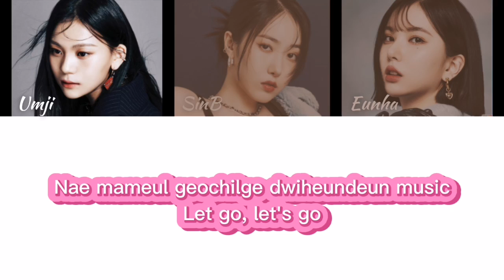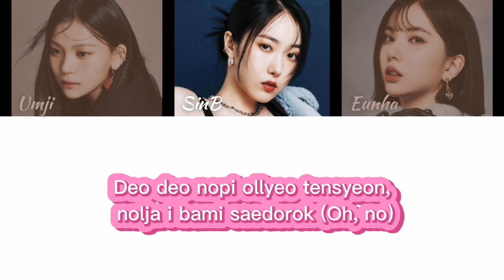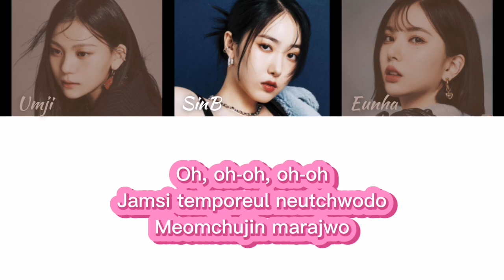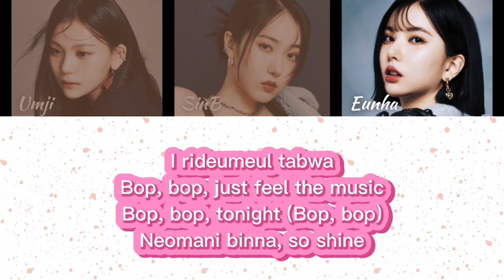BOP BOP! - Viviz (lyric version) by Lily Hale